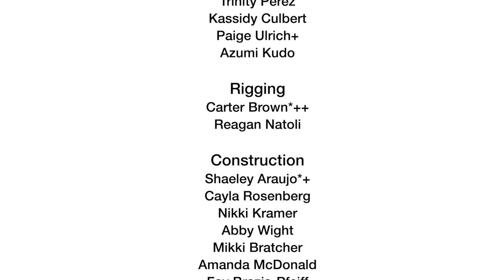Once Upon a Mattress HHS 2020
This talented cast and crew created this outragiously hilarious musical, Once Upon A Mattress! It also served as my last main-stage production at HHS. I will miss that stage forever...